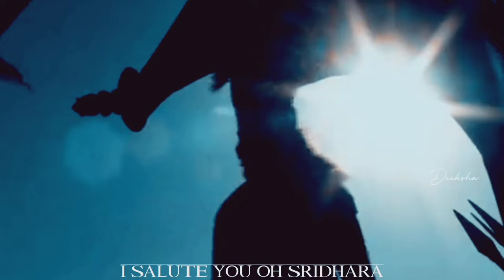Achyutham Keshavam Krishna Damodaram Vm | With lyrics meaning | Deeksha Dhanush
If you own the clips do not give copyright.

FC - @Yuktian_World
TC - @Yuktian_World